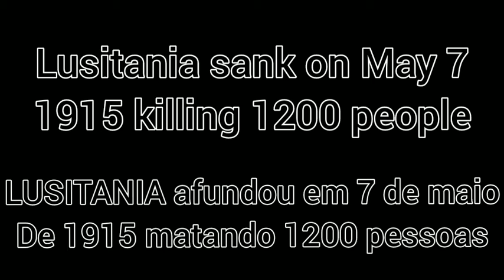Lusitania sinking (lusitania disaster)